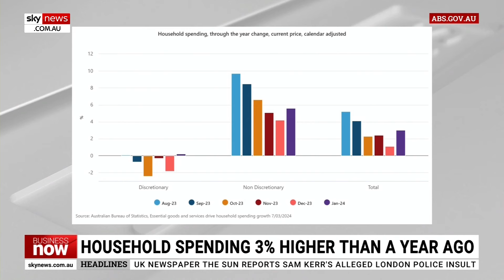Household spending three per cent higher than a year ago: Australian Bureau of Statistics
The Australian Bureau of Statistics has released data that indicates household spending is three per cent higher than a year ago.

This was identified in the national accounts released yesterday.

While total spending and non-discretionary spending are higher, discretionary spending is lower, according to data from the Australian Bureau of Statistics on Thursday.

The increase in total spending is due to price rises at supermarkets, utilities and insurance policies.

The ABS says households are spending more on transport, food and health compared to a year ago.